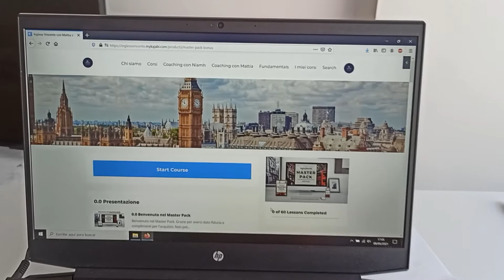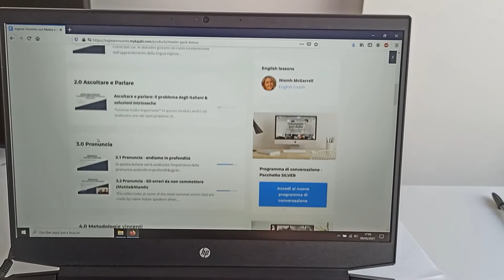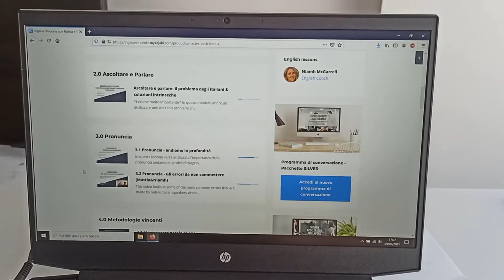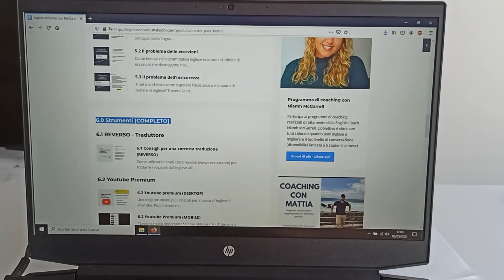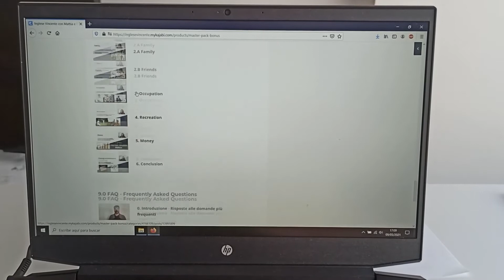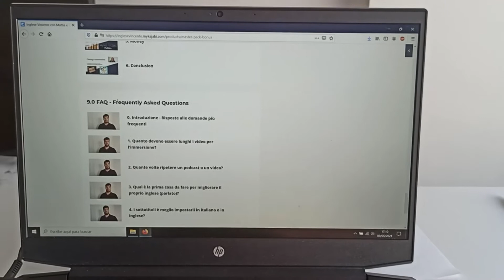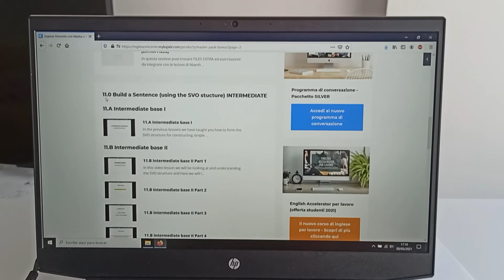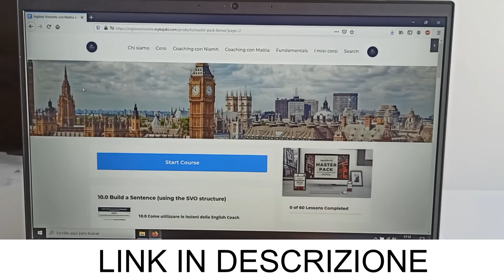Corso di inglese online - Accedi a tutte le lezioni del nostro corso d'inglese (Master Pack)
👉 Scopri il NUOVO sistema dei 21/90 giorni per parlare INGLESE CON SICUREZZA.

📱 Hai una DOMANDA RAPIDA sui nostri percorsi? Scrivi subito alla nostra assistenza su WhatsApp cliccando sul

📞 Non sai QUALE CORSO scegliere? Prenota una chiamata gratuita e senza impegno

Chi sono Mattia & Niamh❓ Perchè possono aiutarti❓

Mattia Chiari:
🔸Esperto dell'apprendimeto rapido della lingua inglese

🔸Ha studiato dai migliori poliglotti del mondo ed è a conoscenza di tutte le tecniche e le strategie per trasformare l'inglese di qualsiasi persona

🔸Era balbuziente e dislessico. In 3 mesi è diventato fluente in ingese superando ogni record

🔸Ha aiutato 583 italiani, negli ultimi mesi, a diventare fluenti in inglese

🔸Insieme alla English Coach Niamh ha fondato una delle accademie più esclusive dell'apprendimento della lingua inglese la "Inglese Vincente Academy"

🔸Attualmente parla fluentemente 3 lingue e vive a Tenerife. È spesso in giro per il mondo per divulgare il suo sapere attraverso video educativi e dirette live

Niamh McGarrell:
🔸È la English Coach ufficiale di Inglese Vincente

🔸È laureata in una delle università più rinomate dello UK

🔸Segue personalmente un gruppo ristretto di persone, super motivate e di successo, che ogni giorno superano le proprie paure in inglese. Da importanti imprenditori a liberi professionisti che hanno voglia di cambiamento.

🔸È conosciuta per avere una pronuncia semplice e chiara, di facile comprensione anche per chi ha difficoltà in inglese.

🔸Lei insegna solo l’inglese “puro” di Londra. L’inglese universale che ti serve e di cui hai bisogno per i tuoi viaggi all’estero e per lavoro.